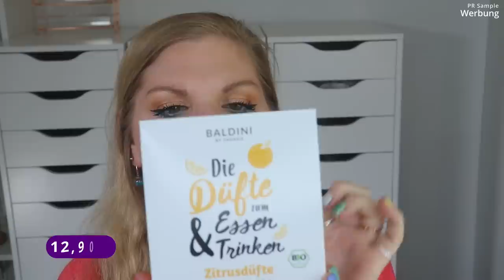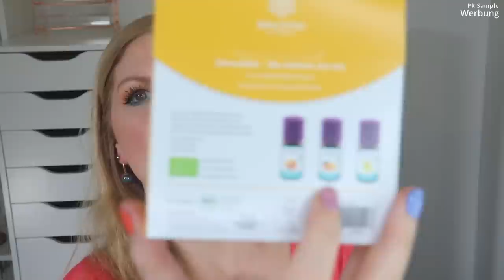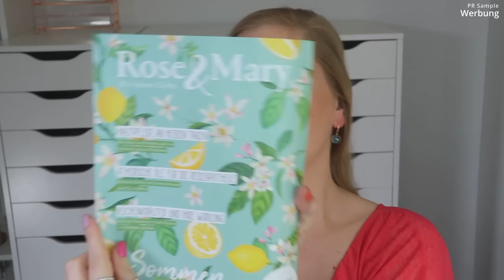Summer Flow mit der TAOBOX Juni - Juli | Unboxing & Verlosung | Claudis Welt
Der Sommer ist definitiv da - und die Taobox bringt uns dazu die passenden Düfte.
Denn das Motto der letzten Box ist

Für 32 € erhält man einen tollen Einblick in das "dufte" Sortiment von Taoasis.

Ich habe tatsächlich das unfassbare Glück, dass mir diese Box kostenfrei zur Verfügung gestellt wird, um sie hier vorzustellen.
DANKE LIEBES TAOASIS TEAM!!!
Als Tipp: Melde dich zum Newsletter an und halte die Augen offen, denn alle 2 Monate erscheint diese tolle Box.

00:00 Ein paar Infos zur Taobox
Die Box erscheint alle 2 Monate und kostet 32 €
04:01 Bio-Aromen Zitrusdüfte 3er Set
05:32 Granatapfelsamen Basisöl Bio
07:01 Yogaduft Raumspray Demeter
09:11 Buddhaduft Roll-On Demeter
10:05 Lavendelöl 10% Demeter
11:50 Feelkraft Raumduftset Demeter
12:30 Rose&Mary Magazin
13:34 Gutschein Online-Duftyoga
14:48 Mein Fazit

♡ Schreibe mir einen lieben Kommentar unter dieses Video mit TAO

Liebe Grüße
Claudi